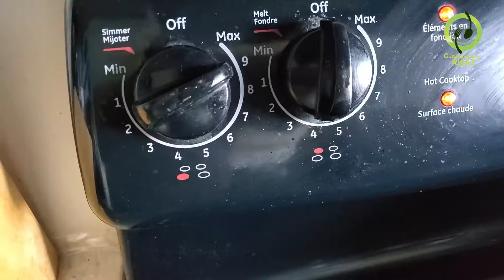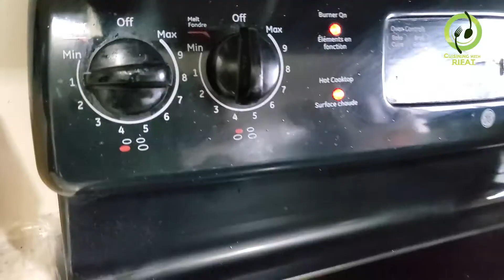Beef rice recipe | Beef Pulao recipe | Pakistani Beef Pulao | Home made recipe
Beef 1 lbs (1/2 kg)
Half onion sliced
Half onion (not sliced)
Salt 1 tbs in rice
Salt 1 tbs in gravy
Garlic bulb
Ginger small piece
Coriander seed 1 tbs
Fennel seed 1 tbs
Garam masala 1tbs
Chicken cube 1 (optional)
Tomato 1 sliced
Bay leaf 1
Cumin seed 1 tbs